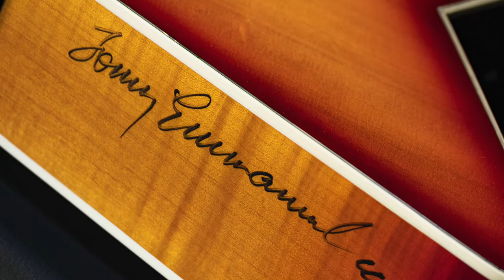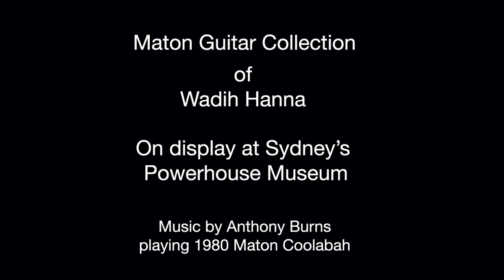Maton Guitar Display at Powerhouse Museum Sydney by Anthony Burns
Today my neighbour and I visited the Powerhouse Museum in Sydney.
On display was a wonderful collection of Maton guitars.
The collection belongs to Wadih Hanna.

Playing since he was12 instilled a love of the guitar.
Then, Wadih's fiancée Lucy gave him a Maton as a present.
I hope Lucy is an understanding woman because Wadih now owns hundreds of Maton's, and here they are.

On a personal note. I own two Maton guitars. One is a 1980 Coolibah and the other is a 1986 CW80D 12 string. Both guitars are so mellow and responsive that playing them is an effortless joy.

Tommy Emmanuel is one of my hero's from way back in the "Goldrush" daze with Phil Emmanuel (RIP) "The Whiz".
I've had the pleasure of meeting Tommy through a late mutual friend and great slide guitarist, Tim Gore (RIP). Tommy saw I was nervous so introduced himself as Tony Enamel. Big talent and bigger heart.